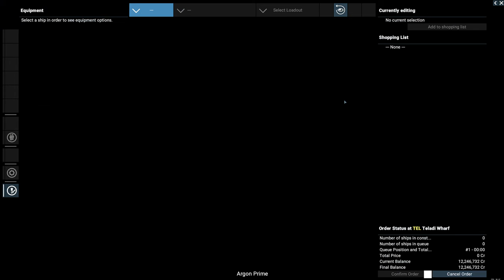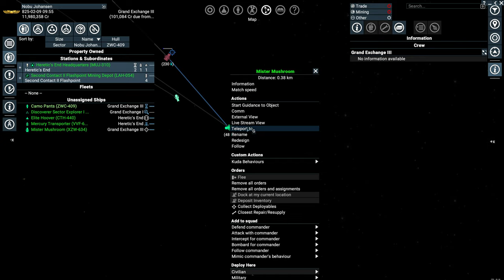X4 Foundations (6.20) - Let's Play Poorly - 3.45 - mushroom on mushroom action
Two mushrooms enter, one mushroom leaves!